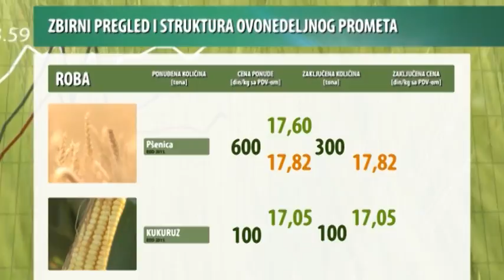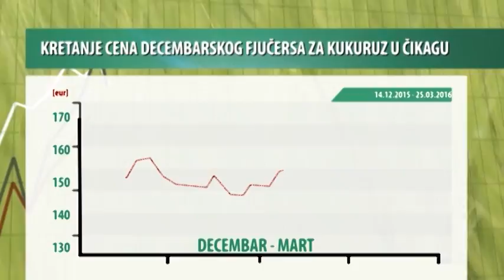Vesti sa novosadske Produktne berze za period 21-25.03.2016.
Tokom prošle nedelje, izvozne aktivnosti na tržištu pšenice, kukuruza i soje doprinele su intenziviranju robno-berzanskog trgovanja. Prometovano je 650 tona robe, a vrednosni obim prometa bio je 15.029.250,00 dinara. Po pravilu, povećanje izvoznih aktivnosti doprinosi rastu cena proizvoda, baš kao i rastu berzanskog prometa.